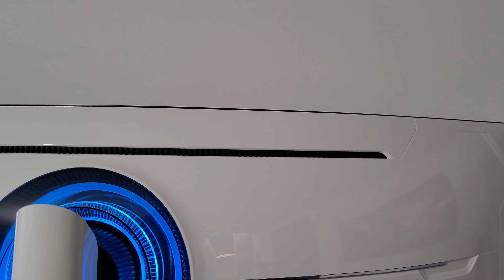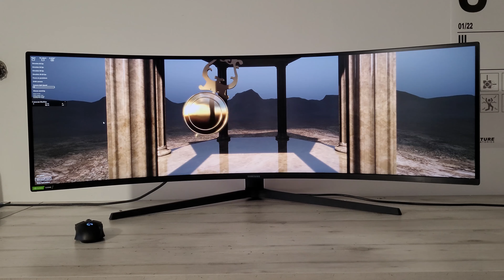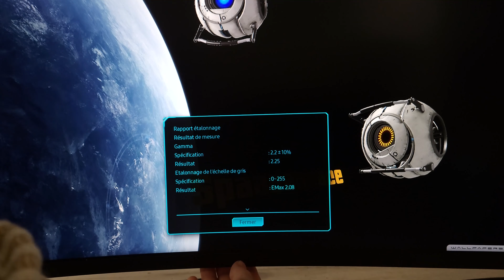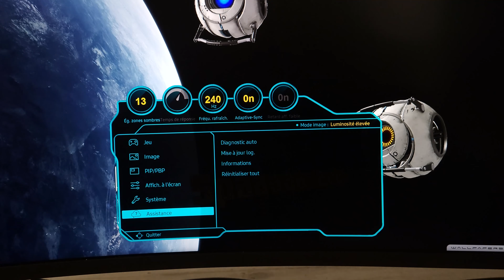[Cowcot TV] Présentation écran Gamer Samsung Odyssey G9 : l'écran 49 pouces le plus énorme du monde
Présentation de l'énormissime écran pour les joueurs @Samsung Odyssey G9. Un écran au format 32/9 avec une définition de 5120 x 1440 pixels via une dalle VA de 49 pouces incurvée à 1000R capable de monter jusqu'à 240 Hz le tout avec une prise en charge de l'AMD Freesync Premium Pro et du G-Sync Compatible. Ecran qui est aussi certifié HDR 1000. Samsung a clairement mit le paquet dans cet écran à 1500 €. Premières impressions en vidéo.